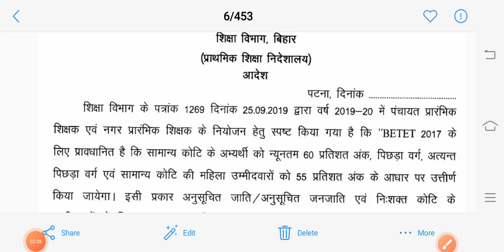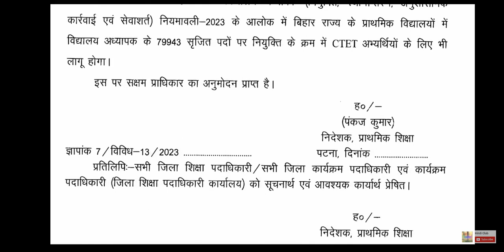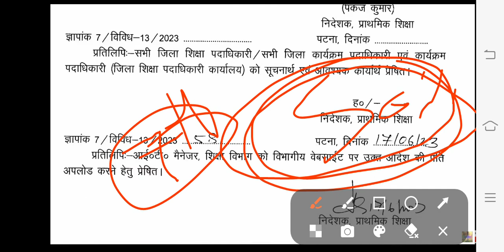खुशखबरी जिसका था बेसब्री से इंतजार sc,st,ph 50 % का लेटर जारी || 7th phase teacher vacancy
paper 2

2.

सातवां चरण शिक्षक बहाली में भी इसी तरह आरक्षण ctet/btet sc/st, दिव्यांग,महिला,पुरुष उम्मीदवार के लिए
BPSC प्राथमिक शिक्षक भर्ती CTET, BTET इतने नंबर जरूरी | महिलाओ के बल्ले बल्ले | CTET JULY शामिल?
Ctet/Btet/Tetकितना अंक चाहिए? आरक्षण क्या मिलेगाSc/St,Ph // 7th phase teacher vacancy

BPSC TRE Notification Out

CTET BTET me kitna marks chahiye

EWS Certificate kya hota hai BPSC Shikshak Bahali Update News Notification पर शुरू हुआ ड्रामा Govt Job Govt Teacher Vacancy 7th Phase Update Bihar Shikshak Bahali 7Th Phase Update Bahali Niyamawali 2023 Teacher Vacancy 7th Phase Update

BPSC Shikshak नियुक्ति परीक्षा 2023

BPSC Shikshak Bahali Notification Out

BPSC Shikshak fy Exam Schedule

Bihar Shikshak Bahali 7Th Phase BPSC Shikshak Bahali Update News

BPSC Shikshak Bahali ka aawedan 15 June se Negative Marking In Main Paper

Notification Govt Teachers Job Shikshak Niyukti & Notification

No Negative Marking In Language Paper

Negative Marking In Paper 2

Qualifying marks For BPSC Shikshak नियुक्ति परीक्षा BPSC Shikshak नियुक्ति परीक्षा 1 to 12 एक साथ 25 से 30 हज़ार हर हाल में ।। Shikshak Bahali 7Th Phase li BPSC Govt Teacher NotificationII Niyamawali 2023 Class VI to VIII 35 thousand vacancy 6 To 8 में 35000 रिक्तियां

Shikshak Bahali 7Th Phase Update STET 2023 for all Subjects Shikshak Bahali Niyamawali 2023 =

शिक्षक बहाली पर ड्रामा शुरू रिक्तियों का बड़ा घोटाला

BPSC अध्यक्ष अतुल सर का Statement 7Th phase primary notification

Govt Shikshak Bahali 7Th Phase BPSC Shikshak Bahali 7Th Phase

Sarkari Teacher Notification 7Th Phase

Exam Syllabus BPSC Shikshak Bahali Exam Pattern Bpsc shikshak bharti BPSC Shikshak

Bahali 7Th Phase Update 5 Steps के बाद आयेगी विज्ञप्ति

Govt Teacher Vacancy Bihar

1 To 12 Teachers Notification 7Th Phase रिक्तियों की संख्या और बढ़ेगी shikshak bharti

BPSC Shikshak Bahali 7Th Phase Update

Secondary Teacher Notification 7Th Phase CTET BTET Qualified Candidate Job Update

7Th Phase Teachers Notification

B.Ed. Students career STET 2023

Vacancy for govt teacher BPSC Shikshak नियुक्ति प्रक्रिया

BPSC Shikshak Bahali 7Th Phase

Shikshak Bahali 7Th Phase Update

Primary Teacher Notification 7Th Phase

Teachers Notification Bihar Govt Teacher Vacancy Bihar Sarkari Teacher Notification 7Th phase BPSC Shikshak Bahali exam Syllabus

Shikshak Bahali ऐसे में फंस सकती है 7Th Phase Teachers Notification

Teachers Notification Bihar

Sarkari Teacher Notification 7Th phase BPSC Shikshak Bahali exam Syllabus

BPSC Shikshak Bahali Exam Pattern

BPSC ने Shikshak Bahali के परीक्षा पर किया खुलासा